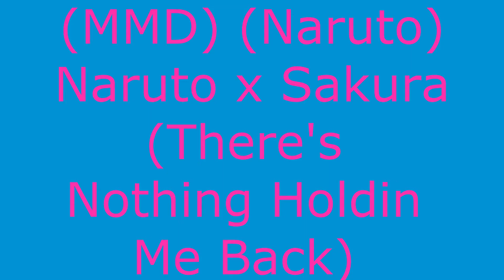(MMD) (Naruto) Naruto x Sakura (There's Nothing Holdin Me Back) (Remake) DL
Привет это я Алина Очень Люблю Винкс Они Классные фей на свете
И Аниме Наруто Сакура нужна с Наруто навсегда